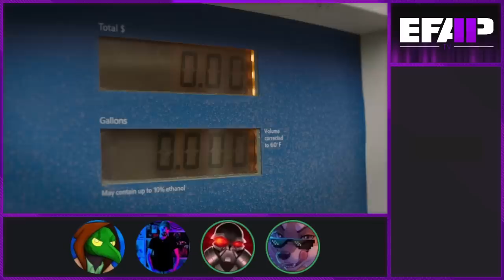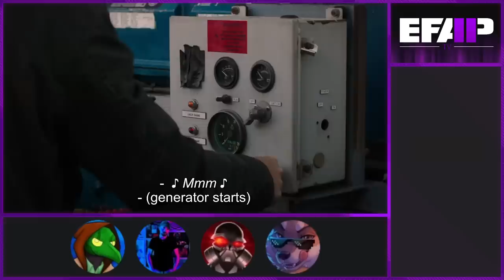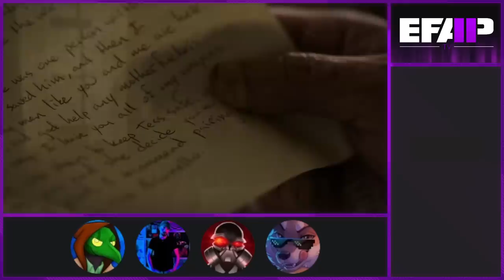EFAP TV: Reacting to The Last of Us: Episode 3: Long, long time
The EFAP lads are joined by the wonderful JonCJG for the rest of this adventure, coming in at a perfect time...

The controversial episode 3...